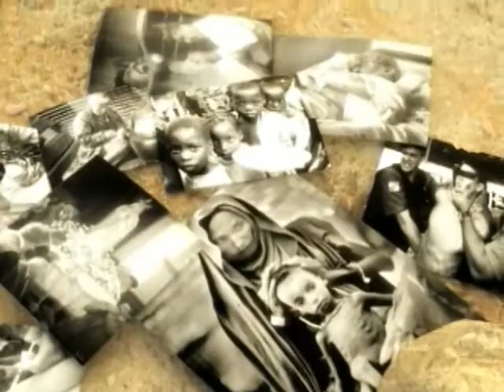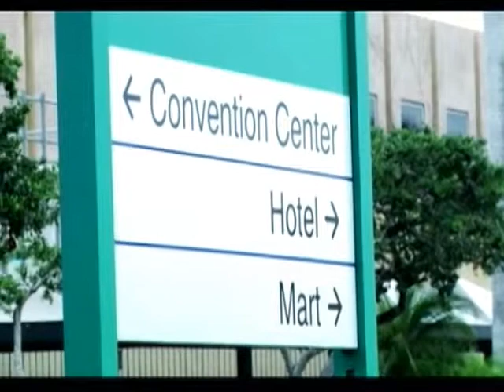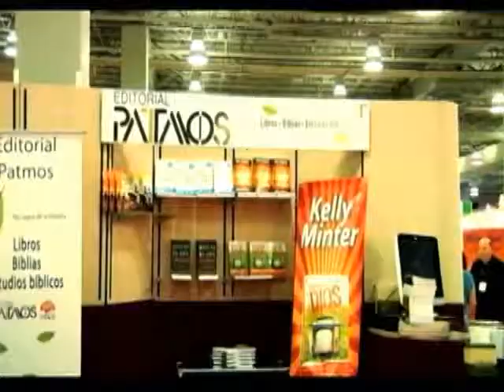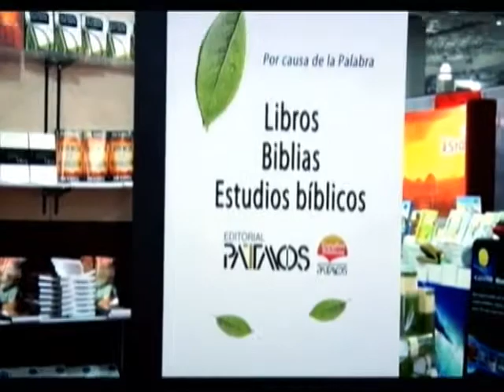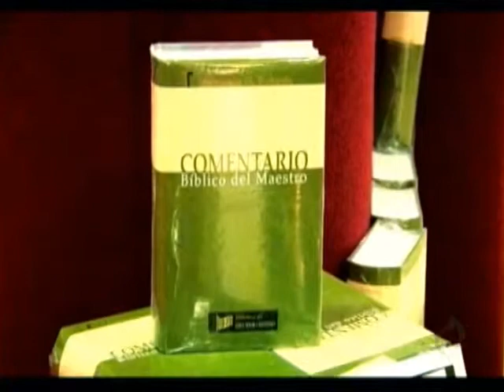Prog. Movimento Pentecostal Nº 371 -- 23/07/2011 - Parte 1